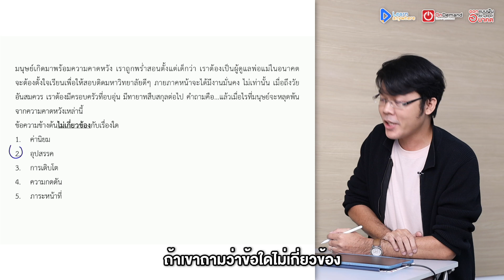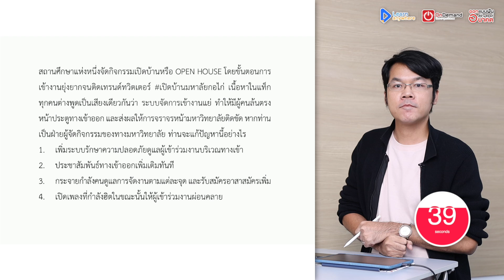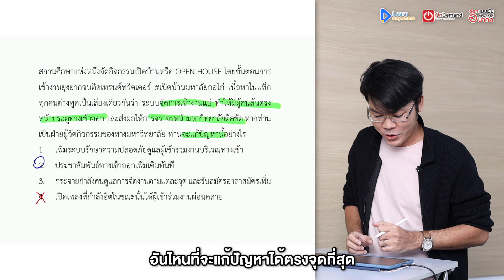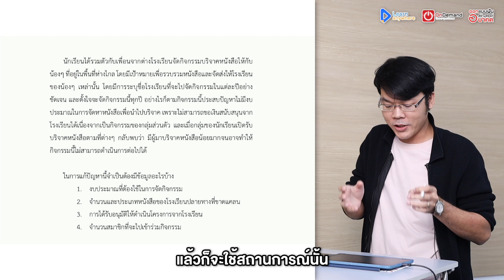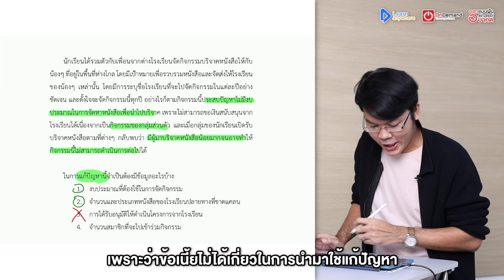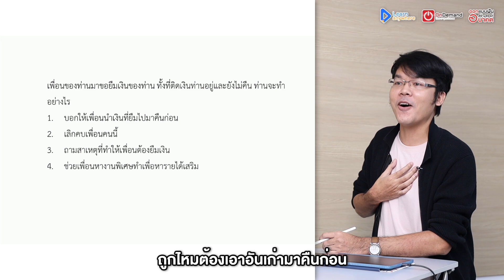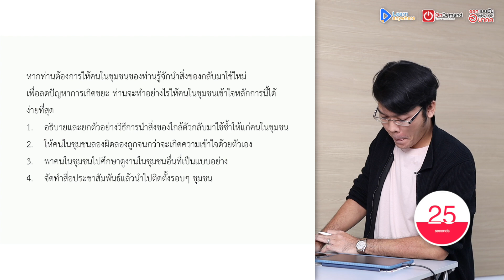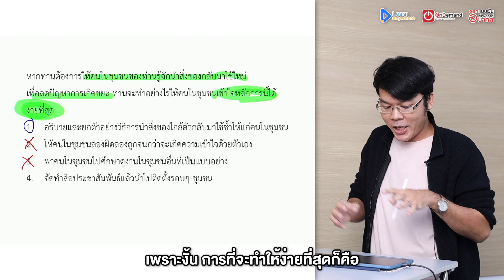ท้าผู้ใหญ่ทำข้อสอบ TGAT3 for Dek67 สมรรถนะการทำงาน I ติว ตอบ โจทย์ OnDemand [EP.3]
✏️ ชำแหละโครงสร้างข้อสอบและตัวอย่างข้อสอบ TGAT3 for Dek 67
✏️ สมรรถนะการทำงาน Future Workforce Competency
✏️ การสร้างคุณค่าและนวัตกรรม การแก้ไขปัญหาที่ซับซ้อน การบริหารจัดการอารมณ์ การเป็นพลเมืองที่มีส่วนร่วมของสังคม
✏️ ข้อสอบมี 60 ข้อ มีเวลาคิด 54 วินาทีต่อข้อ

📢 ไม่ต้องเลือกเวลาเรียน เพราะ เรียนได้ทุกที่ ทุกเวลา ผ่านระบบ Learn anywhere
📢 เราจะมีโจทย์แนวข้อสอบมาสอนน้องอีกหลายพาร์ทและหลายวิชา